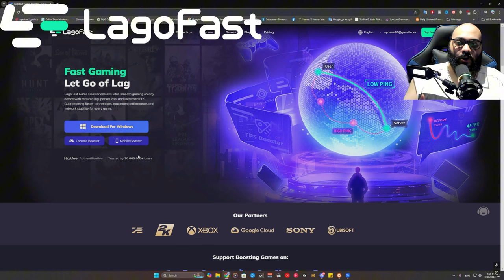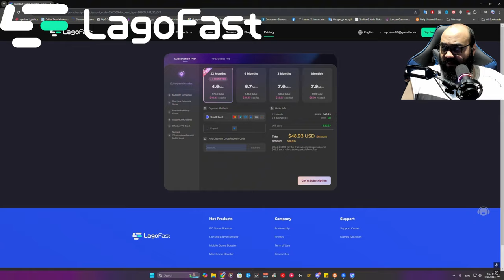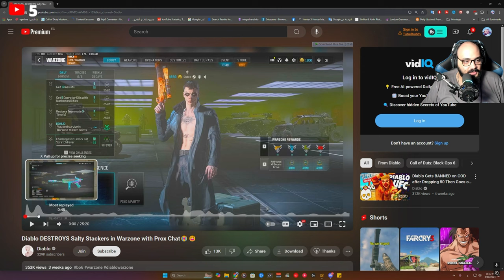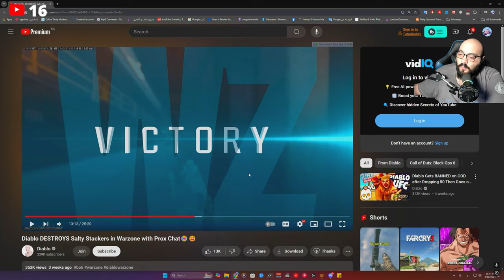عملت ريأكت على اكثر لاعب مستفز في وارزون 3 😡🙄| Diablo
النهاردة يا شباب هنتكلم عن لاعب غريب جدا من ترشيح المتابعين على البث المبالشر

00:00 INTRO
00:23 اعلان LagoFast
01:38 بداية الفيديو
26:24 ملخص الفيديو

My settings ⌨🖱🛠
DPI : 9000

CxCryptic
warzone2
warzone2gameplay

كود 20
مودرن_وارفير3
وارزون 2
مودرن_وارفير2
modern_warfare2
warzone2
كود18
كود20
وارزون
MW2
مودرن_وارفير2
MWII
MW2
warzone2
وارزون2
modern_warfare2